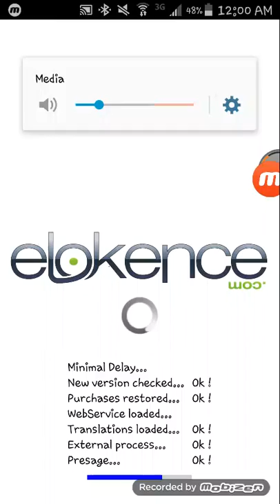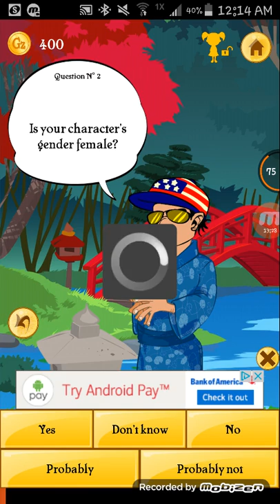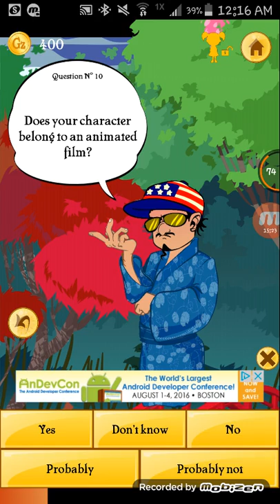Let's play a random Game. Akinator!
Hello YouTube! My name is Xjood! I'm here with the Akinator. He supposedly knows everybody so I'm gonna try to beat him. I won't upload all this week i don't think because I'm going out on town. The shoutout goes to my friend Jack from the bus! And without further adu, enjoy potato memes and stay sharp!